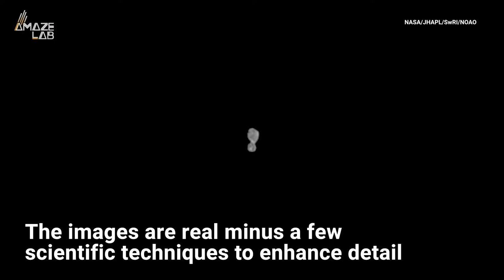See Ultima Thule Flipping Like an Hourglass in First Video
NASA's New Horizons spacecraft sent back several new images capturing Ultima Thule's rotation, the farthest object we've ever studied in our solar system.